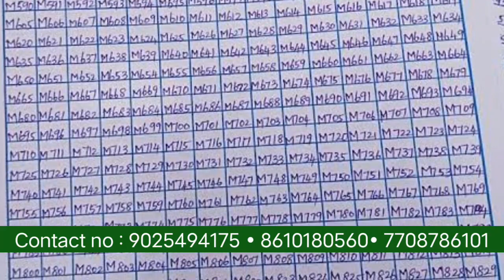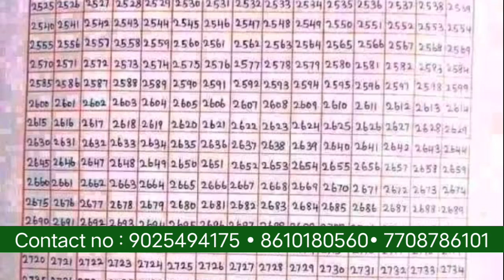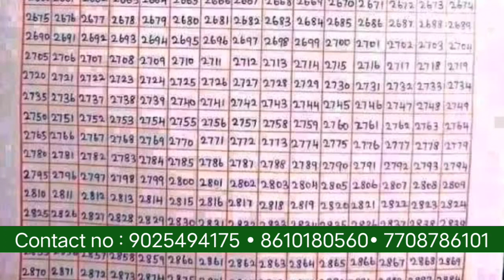முதலீடு 3000 ருபாய்👉தொடர்புக்கு: • 7708786101 📝 Home Writing Job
🔴 நமது YouTube Channel ல்
உங்கள் வேலைவாய்ப்பு மற்றும்
தொழில்களை பற்றிய
விளம்பரங்கள் செய்ய விரும்பினால் ..
விவரங்களை அனுப்பலாம்

பண்ணுங்க. உடனுக்குடன்

♦ மேலும் புதிய வேலைவாய்ப்பு தகவல்களை தினமும் பார்க்க 👇
கிளிக் பண்ணுங்க...👇